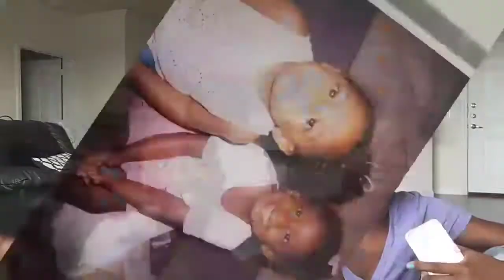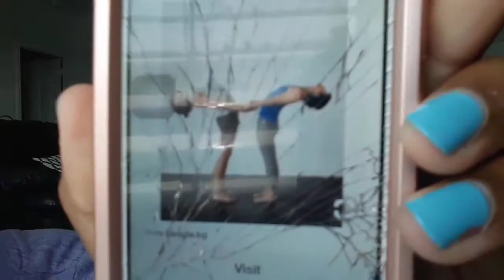The yoga challenge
Musically:cutiepie.me
Flipagram:niacrosby26